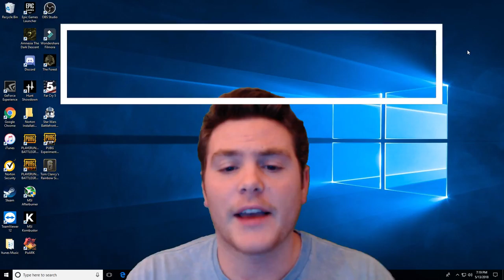Let's Play The Forest Part 1: The Start of Something New...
What's up guys! Today is going to be the start of a new series with my buddy Will! We are going to do a play through of The Forest! Be sure to watch all the way through to see us scream our pants off in some tense moments! Thanks!